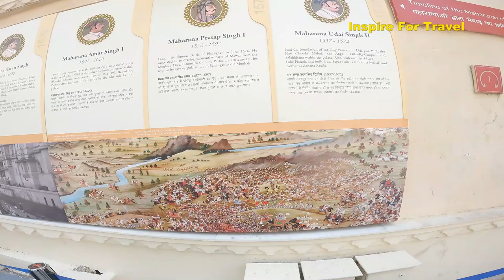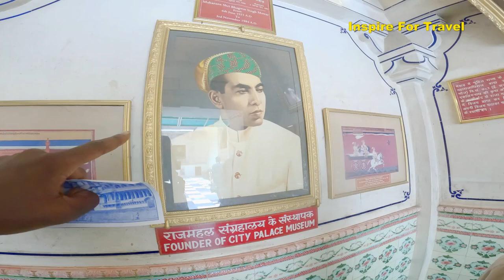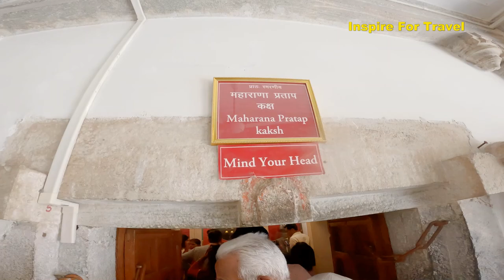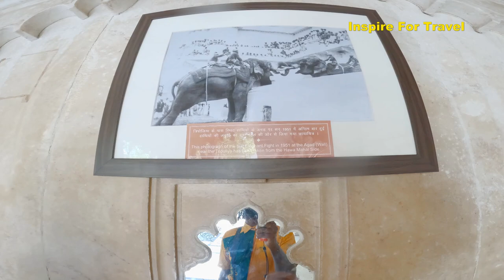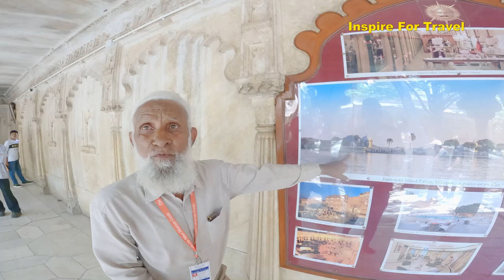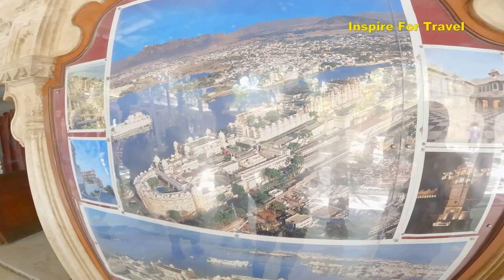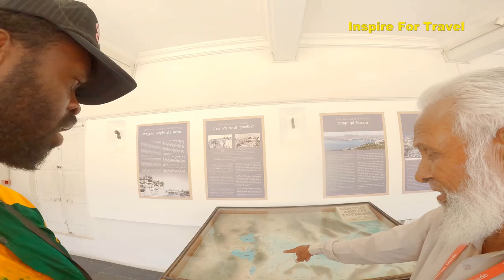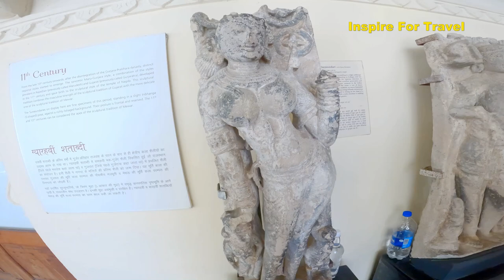Udaipur Rajasthan The Madurai Of North India 🇮🇳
I visited the city of  Udaipur located within the state of Rajasthan North India, the city reminds me of Madurai; there are many temples and palaces in the town. City Palace is the biggest palace in Udaipur Rajasthan and the second largest palace in India.

00:00 Introduction
01:05 City Palace Udaipur Rajasthan
09:01 Inside City Palace Rajasthan
17:06 They Cut The Heads Enemies  Off
18:31 Unique Feature Of City Palace Rajasthan
28:01 Beautiful View Of Rajasthan Udaipur
37:32 Rajasthan Cooking Style
39:16 Queen And King Of Rajasthan
40:31 Old Guest Room Inside The Palace
45:27 Conclusion in Udaipur